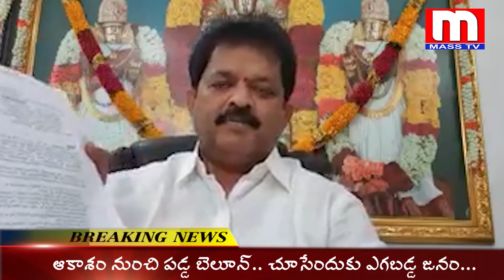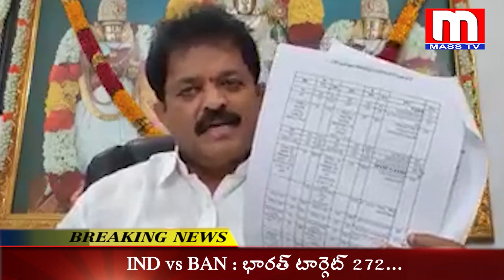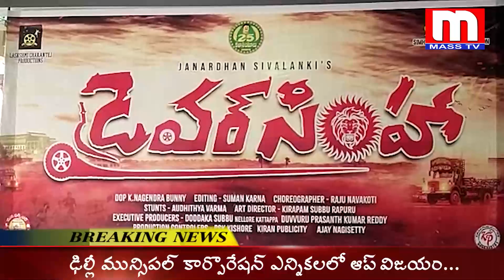MASS TV NEWS BULLETEN || 09-12-2022 NEWS